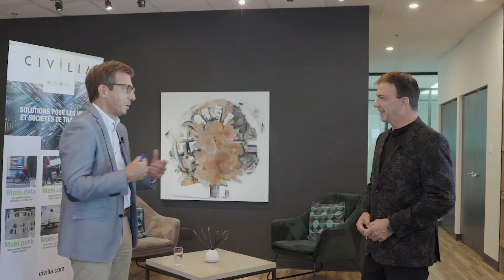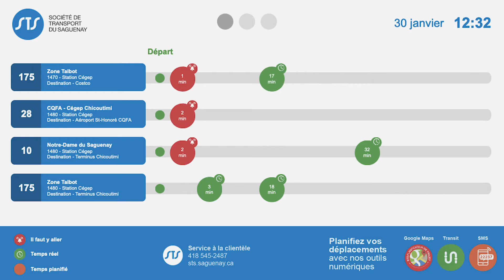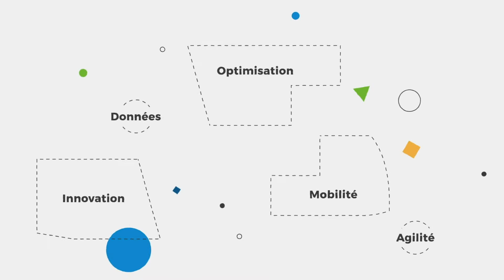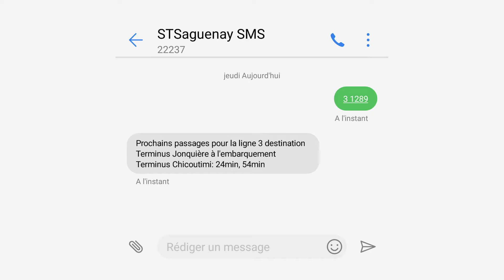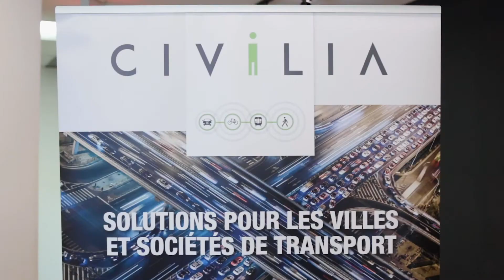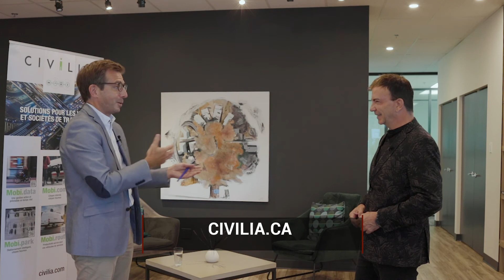CNV - HISTOIRE DE SUCCÈS - CIVILIA